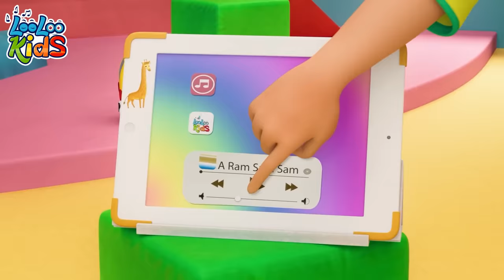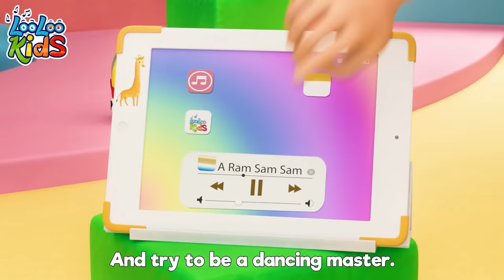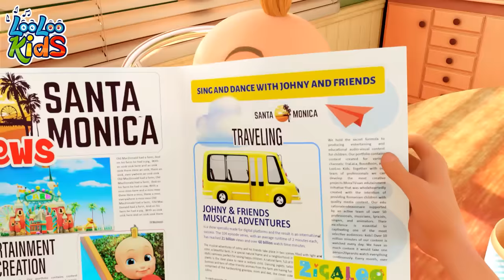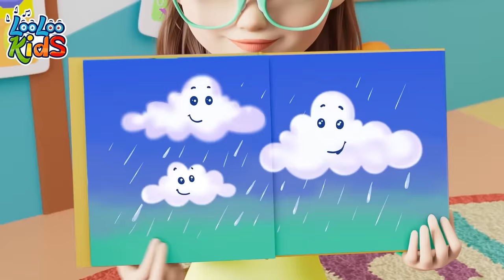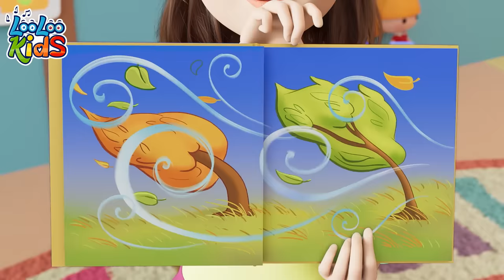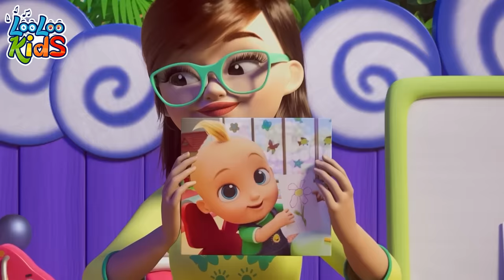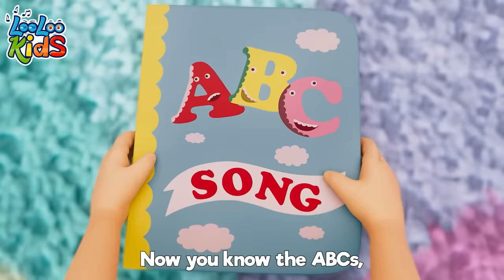[ 2 HOURS ] ChooChooWAH 🤩 Toddler Melodies & Children's BEST Music by LooLoo Kids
00:00:04 - ChooChooWah
00:03:40 - Shapes
00:07:02 - Incy Wincy Spider
00:08:55 - Toy Song
00:11:36 - Baby shark
00:13:27 - Wild Animal Sound
00:16:12 - Bingo
00:18:07 - Down By The Bay
00:19:54 - A Ram Sam Sam
00:22:29 - Bunny Hop
00:24:50 - Hello Song
00:27:38 - Musical Instruments
00:30:00 - Are We There Yet
00:33:25 - Baa Baa Black Sheep
00:35:17 - Manners Song
00:38:18 - This is the way
00:40:28 - Old MacDonald
00:41:46 - Months of the Year
00:44:24 - Break the Pinata
00:46:40 - A Flower in my Garden
00:48:10 - One big family
00:50:10 - Johny Johny Yes Papa
00:51:54 - Vehicles
00:54:19 - The Wheels On The Bus
00:56:31 - Let`s Fly a Kite
01:00:14 - The Finger Family
01:02:18 - Let's Play Every Day
01:04:22 - Colors
01:08:29 - One Little Finger
01:10:57 - Rain, Rain Go Away
01:13:13 - Samba Dance
01:15:02 - Ten in bed
01:17:34 - Lollipop video sub
01:20:41 - Hide and Seek
01:23:52 - Five Little Ducks
01:25:41 - Who Took The cookies
01:27:46 - Emotion Song
01:30:12 - Five Little Monkeys
01:32:28 - Seven Continents
01:34:27 - Zigaloo
01:36:49 - Weather
01:39:48 - Funny Face Song
01:42:11 - First day of school
01:44:06 - When i'm Upset
01:46:28 - My family
01:48:18 - Ice Cream
01:51:19 - If you` re happy and You Know it
01:52:59 - Bath song
01:55:18 - My Donkey
01:56:40 - Pussy cat
01:58:23 - Let's Make A Sandwich video+sub
02:00:44 - Animal Sounds
02:02:52 - Vegetables video sub
02:05:40 - ABC
02:07:00 - Phonics

ChooChooWah ChooChooWah,
ChooChooWah  wah wah wah
ChooChooWah, ChooChooWah,

Compania!
Arms stretch!
Compania!
Arms stretch!

Compania!
Arms stretch!
Now make a fist
ChooChooWah ChooChooWah,

Compania!
Arms stretch!
Finger Up
ChooChooWah ChooChooWah,

Attention!
Yes , Sir!
1, 2, 3,4
Compania
Arms stretch!
Finger Up
Pull up your shoulders
ChooChooWah ChooChooWah,